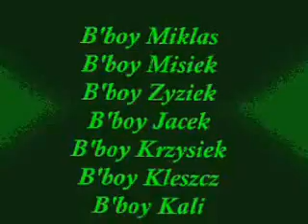Battle of December 2002 - Myszków: Body Breakers vs My Dzieci Z Dworca Zoo